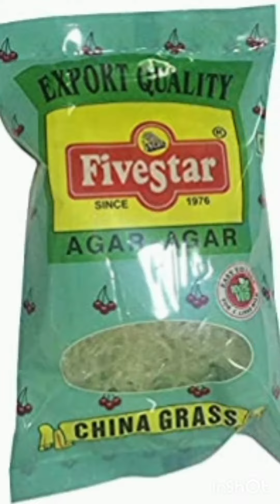Tri-Color jelly | Colourful Dessert with Agar Agar without gelatine /easy tasty pudding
by spice with tabbu
tricolor jelly
tricolor dessert at home independence day recipe
independence day jelly how to make tricolor jelly
Tricolor
jelly dessert
independence day Pudding
Indian independence day sweets
tricolor jelly Pudding
tricolor dishes for independence day independence day food
Agar Agar jelly recipe
dessert recipe
jello cubes
layered jelly
cube color jelly
jelly dessert

Learn how to make Dessert without gelatine agar agar & china grass easy tasty pudding recipe. This is so tasty and easy to make dessert recipes at home and it turns out so delicious and tempting. I am sharing step by step recipe which help to make a delicious and special dessert for your dear one dessert at home. This dessert is perfect for any party, occasion or in dessert too.